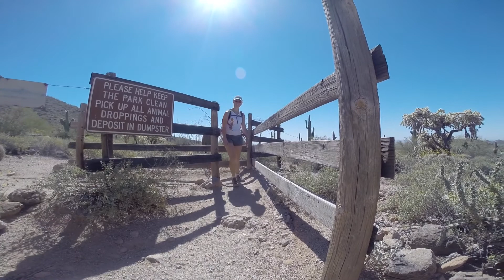Wind Cave Hike March 2015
This video is about Wind Cave Hike March 2015